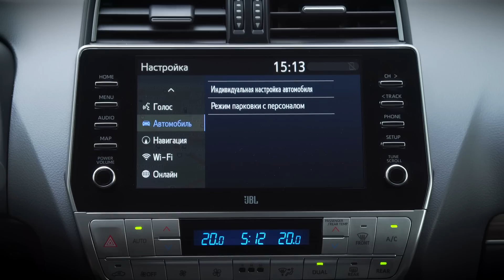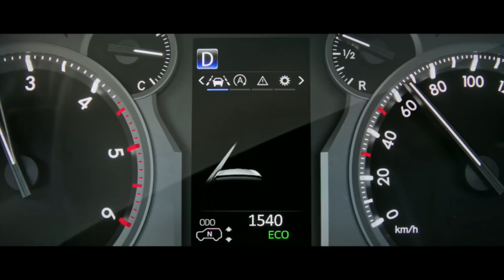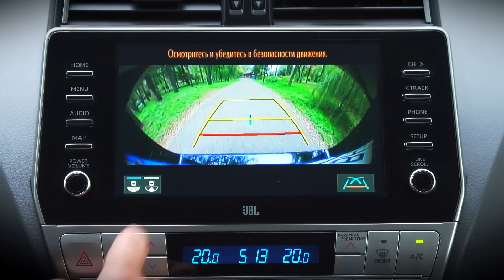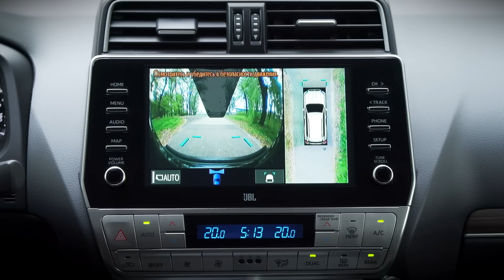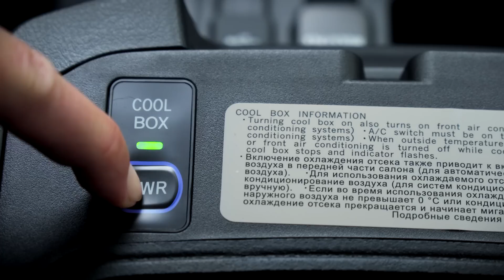Найди десять отличий! Обновленный Toyota Land Cruiser Prado 2020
Идеальный автомобиль для  встречи зомбиковид апокалипсиса и поездок  за продуктами по пересеченной местности. Toyota Land Cruiser Prado 2020 теперь с Android Auto и Apple CarPlay.